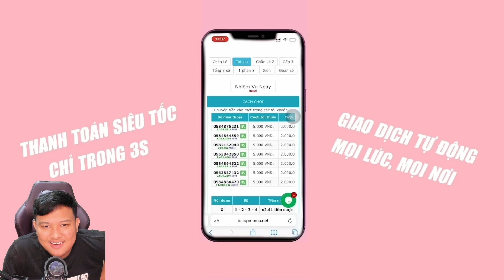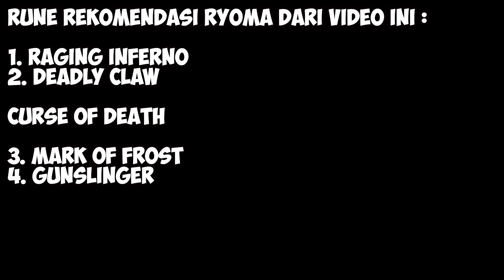TOP SERVER SUPREME CONQUERROR RYOMA!! BISA BISANYA DIA MAIN RYOMA DS LANE TAPI GG GINI!!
Jangan lupa juga follow ig aing nih kalo mau nanya build rune atau arcana hero tertentu yaa.

Topup Voucher Game Online (AOV, Mobile Legends, PUBGM, Genshin, LOL WR, Dll
Langsung aja ke :

Device yang dipakai : Iphone 13 PRO MAX
Mic : AT 2020 USB+
Webcam : Logitech Brio
Lighting :  VIJIM

Jadwal Livestreaming Selasa - Jumat jam 20:00 -Selesai